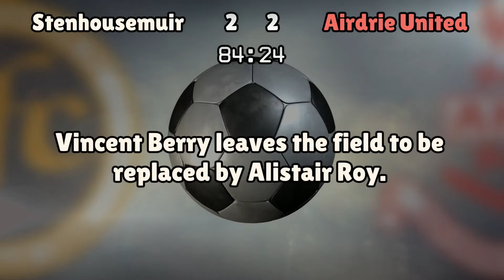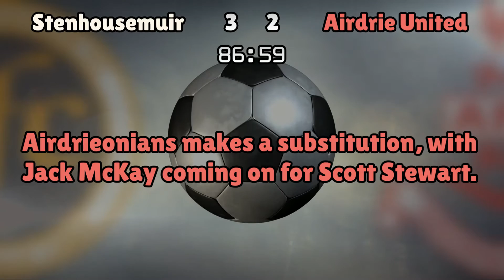Stenhousemuir v Airdrie United (Sat 28 January 2017 Match Summary)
Stenhousemuir lineup:
McCabe (1), Meechan (2), Marsh (4), Kerr (5), Summers (3), Furtado (7), Millar (8), Berry (6), Cook (11), McMenamin (9), Shaw (10)

Airdrie United lineup:
Ferguson (1), Stewart (2), Mensing (3), Gorman (4), McIntosh (5), Hutton (8), Conroy (6), Brown (7), Leitch (10), Russell (11), Ryan (9)